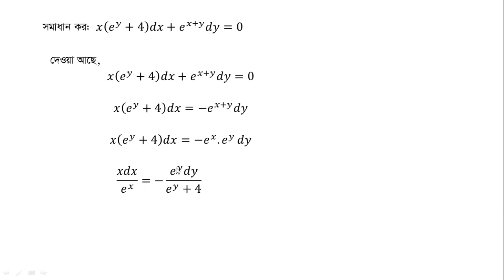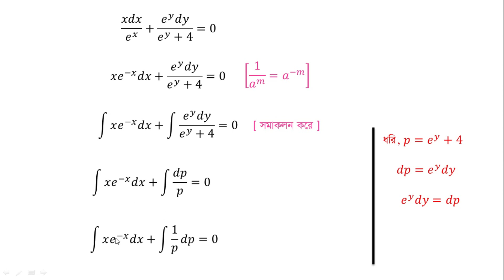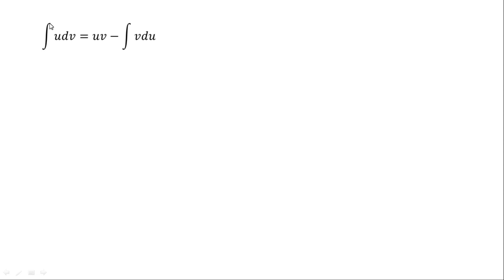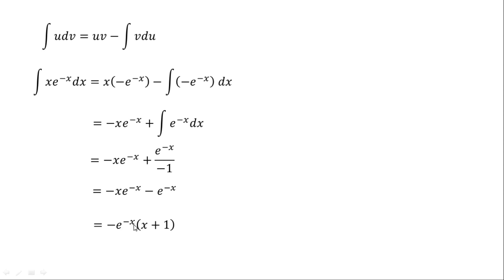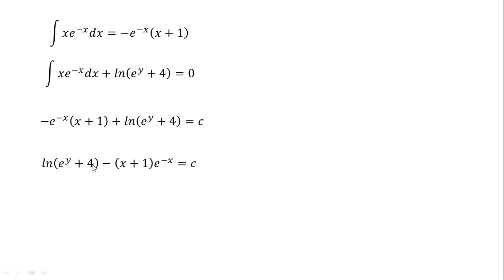চলক পৃথকীকরণযোগ্য অন্তরক সমীকরণ সমাধান ১৯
এই ভিডিওতে চলক পৃথকীকরণযোগ্য অন্তরক সমীকরণের সমাধান নিয়ে আলোচনা করা হয়েছে। এই ভিডিওতে চলক পৃথকীকরণযোগ্য অন্তরক সমীকরণ নিয়ে আলোচনা করা হয়েছে। যদি অন্তরক সমীকরণ Mdx+Ndy=0 আকারে প্রকাশ করা যায় অর্থাৎ dx ও x যুক্ত সকল পদসমূহ সমীকরণটির এক পক্ষে এবং dy ও y যুক্ত সকল পদসমূহ সমীকরণটির অন্য পক্ষে নেওয়া যায়, তবে Mdx+Ndy=0 কে চলক পৃথকীকরণযোগ্য সমীকরণ বলা হয়।
চলক সমূহ পৃথক কর যেন dx ও x যুক্ত সকল পদ সমূহ প্রদত্ত সমীকরণটির এক পক্ষে এবং dy ও y যুক্ত সকল পদসমূহ অন্য পক্ষে থাকে, তাহলে উভয় পক্ষকে সমাকলন করে এবং একটি ইচ্ছামূলক ধ্রুবক যোগ করে প্রদত্ত সমীকরণটির সাধারণ সমাধাণ নির্ণয় করা যায়।